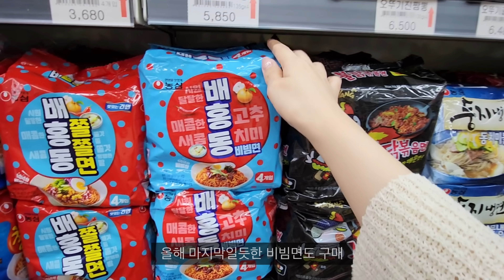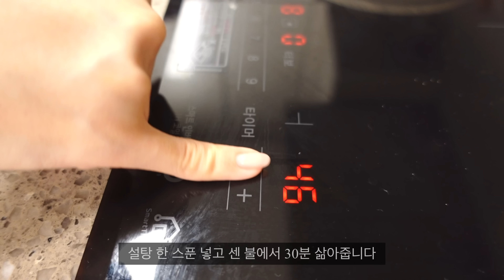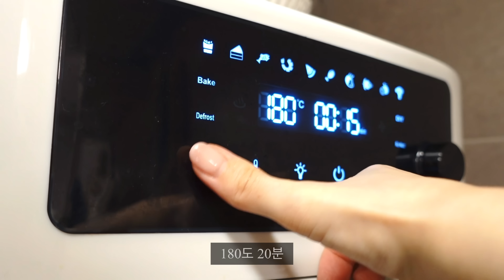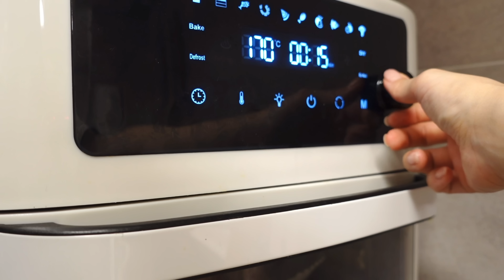ENG)🌰가을맞이 에어프라이어 군밤 만들고🍁 불닭연어 유부초밥과 한판떡꼬치🍣 | 보쌈김치 만들고 수육에 비빔면, 소시지빵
다들 긴 추석연휴 잘 보내셨나요?
저는 에어프라이어로 군밤도 만들어 먹고 보쌈무김치도 만들어 봤어요!
이제 곧 붕어빵과 군고구마의 게절도 오겠죠? 🍠
다들 환절기 감기 조심하세요 🙏🏻
그럼 이번 영상도 재미있게 봐주세요. 오늘도 와주셔서 감사해요❤❤❤

👩🏻‍🍳영상 속 주방용품 정보는 아래 주방투어 영상에 자세히 나와있습니다 :D
      그 외 궁금하신 점들은 댓글로 편하게 남겨주세요💛
 * 주방투어 Kitchen Tour

Hello, everyone. (｡･∀･)ﾉﾞ
Did you all have a good Chuseok holiday?
I made roasted chestnuts and radish kimchi!
The season of bungeo-ppang and baked sweet potatoes will come soon, right? 🍠
Be careful not to catch a cold during the change of seasons 🙏🏻
Thank you for coming again. Please enjoy ❤❤❤

こんにちは皆さん （＾∀＾●）ﾉｼ
皆さん、長い秋夕連休は楽しく過ごしましたか？
私はエアフライヤーで焼き栗も作って食べて、ポッサム大根キムチも作ってみました！
もうすぐたい焼きと焼き芋の季節も来ますよね？ 🍠
みんな季節の変わり目風邪に気をつけてください 🙏🏻
では、今回の映像も楽しくご覧ください。 今日も来てくださってありがとうございます❤❤❤